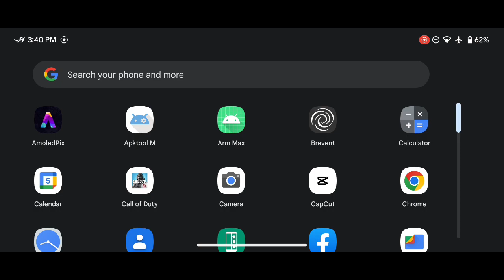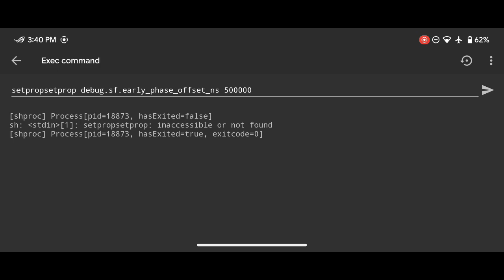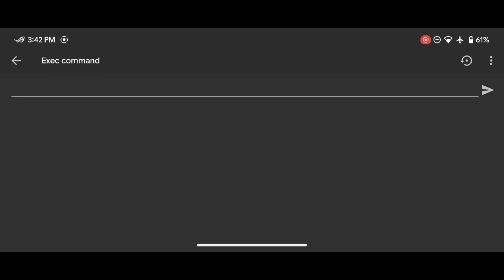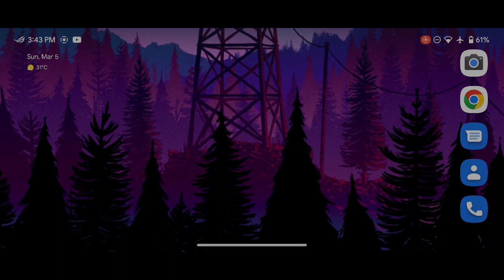🔥High FPS Mode For Android!! No Root & Support All Games⚡- RC Modz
Including:
🔸How to Fix Lag in Mobile Legends
🔸Overlock Android
🔸Script Files